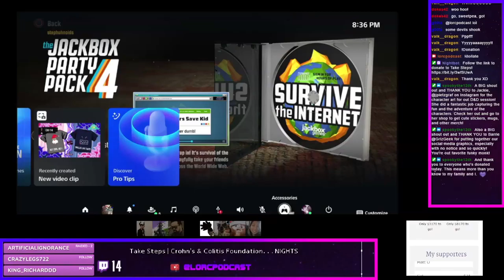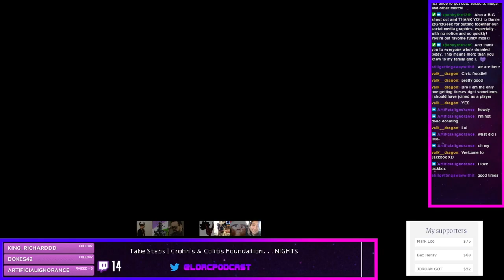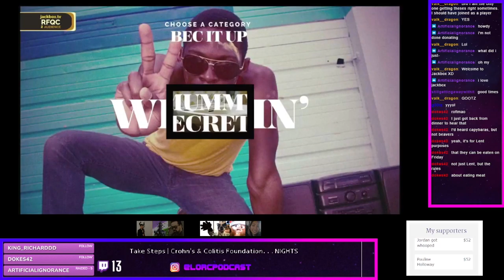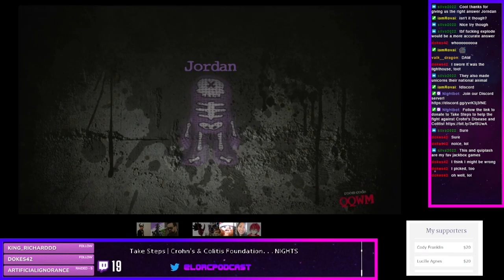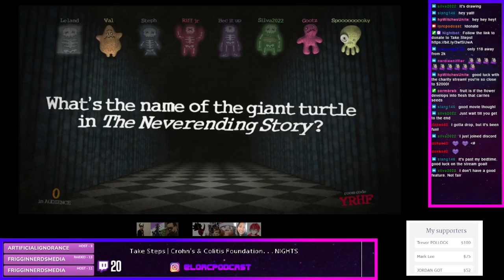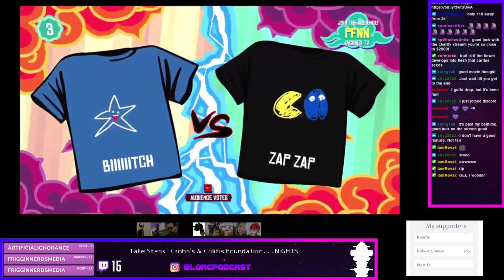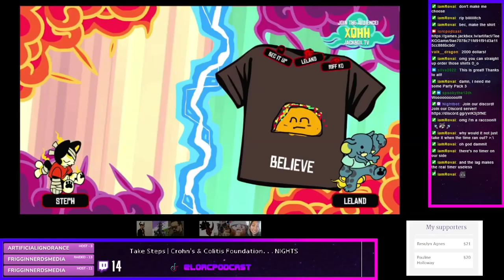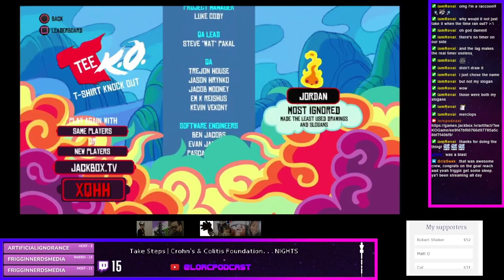Take Steps | Crohns & Colitis Foundation Charity Stream 2022 (Segment 3: JackBox Party Packs)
Intro & Outro by: Freddy and the Flinttones